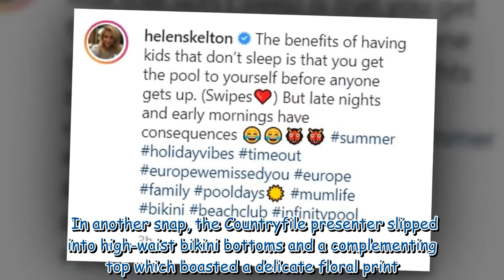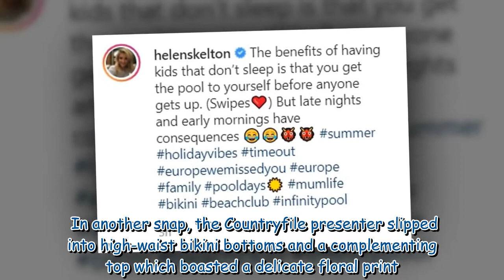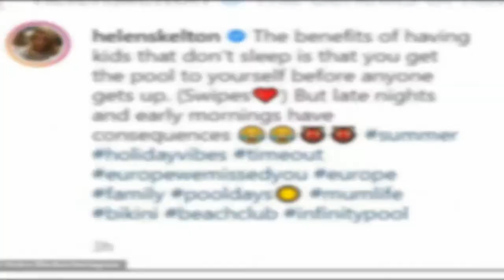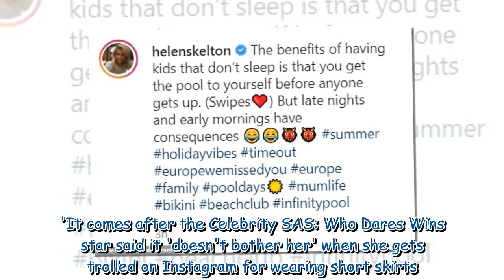Countryfile's Helen Skelton displays her ample assets in chic bikinis during Malta break 935993